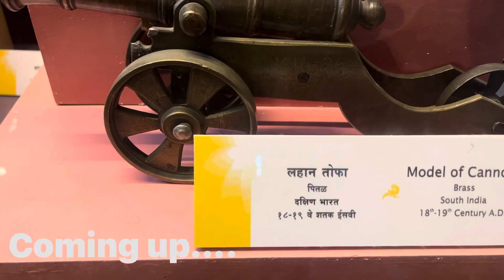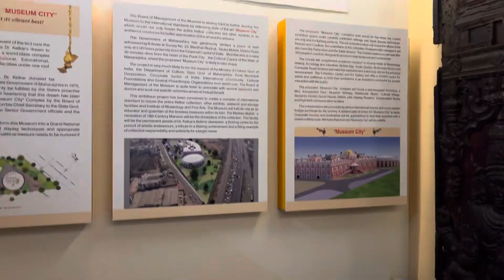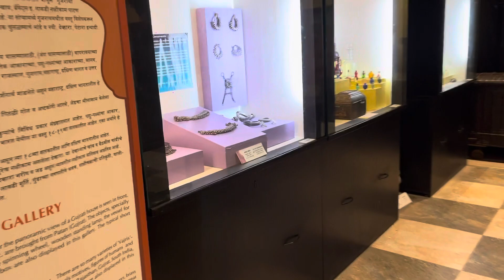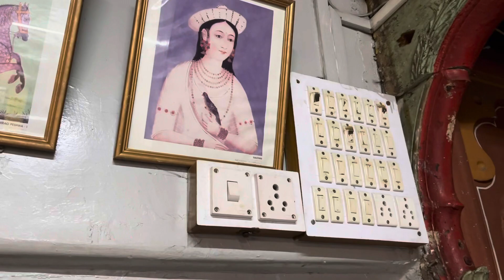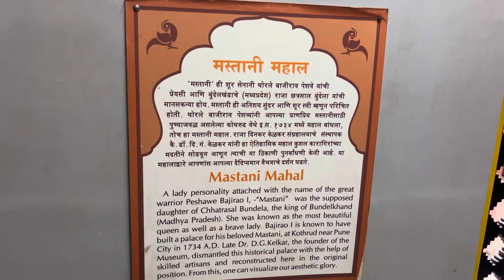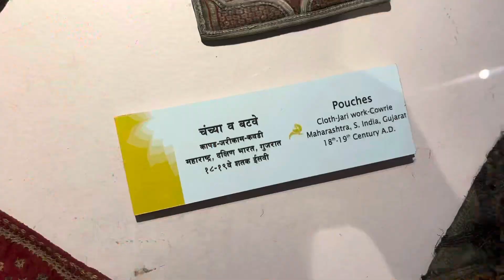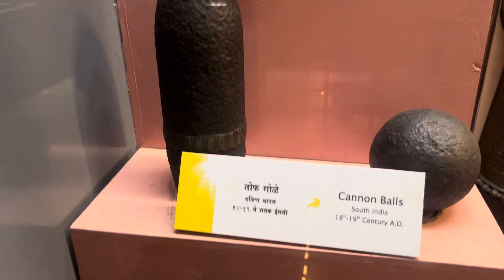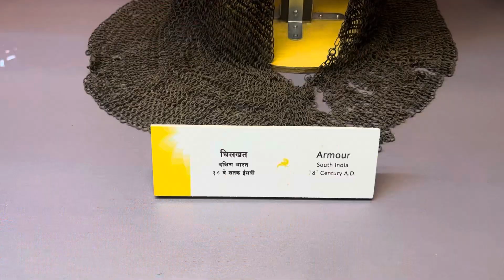राजा दिनकर केळकर म्युझीयम पुणे | Raja Dinakar Kelkar museum in pune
Raja dinakar kelakar museum pune